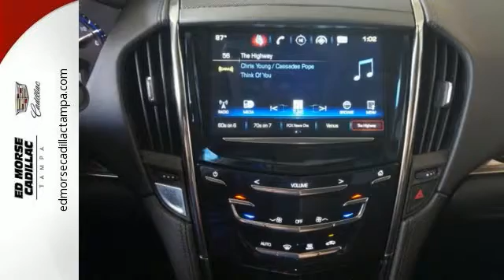New 2016 Cadillac ATS Tampa FL St. Petersburg, FL G0146534 - SOLD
Year: 2016
Make: Cadillac
Model: ATS
Trim: 2.0T
Engine: 2l 4 Cylinder Turbocharged
Transmission: RWD Automatic
Color: Red
Interior: Black
Stock #: G0146534
VIN: 1G6AA5RX3G0146534

Address:
101 East Fletcher Avenue